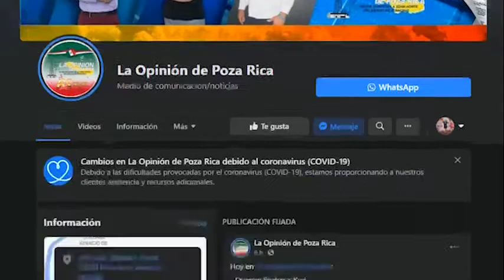Se incendia pastelería en La Uno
A primera hora de este jueves, el local de una  pastelería de ubicada en la zona centro de Villa Lázaro Cárdenas ardió en llamadas dónde el propietario del local así como a voluntarios colaboraron a  sofocar el incendio.